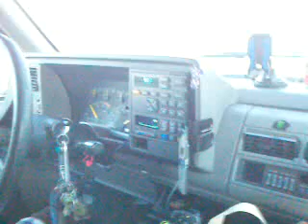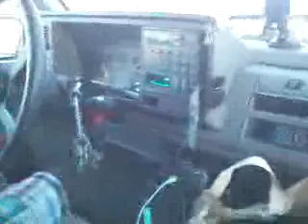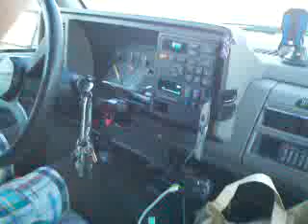phoenix on the way day